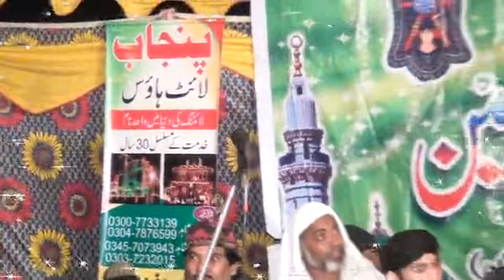Zahid Noor Qadri New Naats 2020